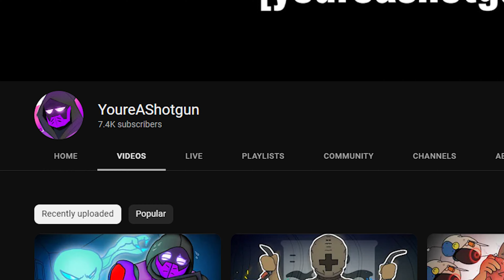Breathing Air In Gmod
BREATHE AIR

█▀ █░█ █▄▄ █▀ █▀▀ █▀█ █ █▄▄ █▀▀ OR YOU ARE SUS
 ▄█ █▄█ █▄█ ▄█ █▄▄ █▀▄ █ █▄█ ██▄LIKE AMOGUS

SUM MORE EPIC STOOF U SHUOD CHECK OUT BELOWW

Thank you guys so much for lending me your eyeballs for a few minutes every week. U dah best. I really appreciate it!  :D

Making YoureAShotgun and DontSpillTheTofu Fight Andrew Tate
andrew tate
youreashotgun
dontspillthetofu